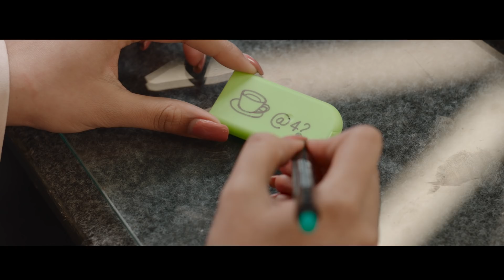Aadatein - Doublemint Freshtake Season 1 | Shivangi Joshi | Nikhil D'Souza | Suraj Roy | Gaurav D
After the success of The Chamiya Song by DJ Bravo, a party song, Songfest India presents to you - AADATEIN - A soft romantic ballad in the voice of Nikhil D'Souza, composed by Gaurav Dagaonkar and written by Anurag Bhomia, THE PERFECT LOVE song of the season!

A song that reflects the emotions of an introvert falling in love and experiencing a change in his or her life - finding a purpose, a sense of stability, hope and a gradually developing new meaningful connection with life itself. A song that expresses the new feeling of falling in love, realising the beauty of togetherness, experiencing the freshness of hope and the beginning of - "Nayi Aadatein". Transforming this thought into a beautiful song, Doublemint Freshtake season1, in association with @Doublemint India, presents to you 'Aadatein'.

Listen to Aadatein here -

Audio Credits :

Song name: Aadatein
Singer: Nikhil D'Souza
Music composer: Gaurav Dagaonkar
Lyrics: Anurag Bhomia
Music Producer: Anurag khandait
Additional Programming: Sandeep Mitra
Mixed & Mastered by: Minar Naik (Songfest India)
Recording studios: Songfest India, Soundforest

Promotions :

Digital Marketing: Abhishek Jain (DG Avatar)
Digital Video promotions: Ghanchi Media
Artwork: Sudip Parui (Triquad)
PR: Dream N Hustle Media
Audio Aggregator: Believe Digital

Video Credits :

Director: Nina Srivastava
Creative Director: Sanjeev Vig
D.O.P.: Dezvyn Tinwalla
Actor: Suraj Roy
Actress: Shivangi Joshi
Editor: Shara Sethna
Line Producer: Luv Bawdhankar
1st AD: Yash Biyani, Rahul Pariyar
2nd AD: Sanand Saxena
Costume Stylist: Deepika Sawlani
Costume AD: Gayatri Chavan
Costume Asst.: Kajal Gotad
Makeup for Suraj: Payal Bhatia
Hair for Suraj: Sukhan
Sign language instructor: Sangeeta Nitin Gala
Junior Artist Supplier: Pankaj
Junior Artist Coordinator: Harish
Production Design: Akbar Khan
Asst. Production designer: Sanket Pawaar
AC: Ameya Kale
Gaffer: Ashok Kumar
Focus Puller: Gaurav Sharma
Lights: Aakash Lights
Camera Equipments: Shabnam Enterprise
Camera Attendant: Rinku Choudari, M. Mrutunjaya, Somnath, Pradeep
Dolly Panther: Cine Grips
Catering: Jamma Food
Dressman: Pawan Yadav
Tailor: Anil Mistry
Setting Boys: Rahul Patel, Ahmed Sayyed, Raja, Guddu
Spot: Bablu Yadav, Miraj Shaikh, Shankar, Neeraj
Tent and production materials supplier: Krishna Stores
DIT: Shankar
Casting: Lucky

Songfest Business Credits :

Gaurav Dagaonkar : Founder & CEO, Songfest India
Meghna Mittal : CMO, Songfest India
Mrinalini Tiwari : Executive Producer
Abhishek Francis, Anandi Dhawan : Social Media Manager
Songfest legal representatives: ANM Global
Accounts: NGSCO, Mumbai
Vinay Satam : BTS and special content (The third eye), Songfest India

Special thanks to:
Yogesh Tewari, Director Marketing and Customer Marketing at Mars Wrigley
Shankar Mohan, Marketing Manager- Gums, Mints & Confections at Mars Wrigley
Rithen Kuley, Brand Manager for Doublemint and Orbit at Mars

Creative Agency:
Gaurangi Mathur, Creative Director - copy, BBDO
Jazryk Gill, Vice President, BBDO
Tanushree Paul, Account Director, BBDO
Kritika Vasan, Sr. Account Executive BBDO

Lyrics :

Dil bethikana thha
Tujh tak hi aana thha raasta…

Lafzon mein keh paaye
Na teri meri woh dastan…

Ab nayi si hai ummeedein jagi
Chhode se na ab chhootengi kabhi

Aadatein…aadatein, yeh nayi aadatein
Tum jo aaye ho, laaye ho
Dil mein raahatein

Dil mein raahatein

Verse:
Dekha karte thhe, par hum darte thhe
Pyar ke naam se, aur anjaam se
Tujhse milke yeh, phir se khil ke yeh
Dil zara, lag gaya, hai ab kaam se

Dil mein raahatein

Bridge:
Aankhon mein hai jo roshni
Meri hai chhupi
Tum hi ho wahi

Honthon pe aaye jo hasi
Har lamhe ki khushi
Tum hi ho wahi, Aadatein..